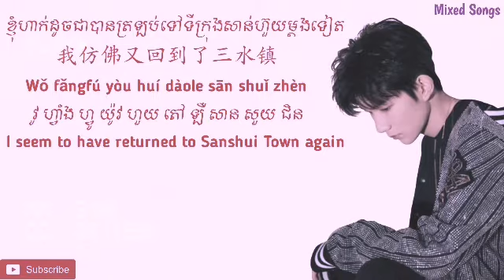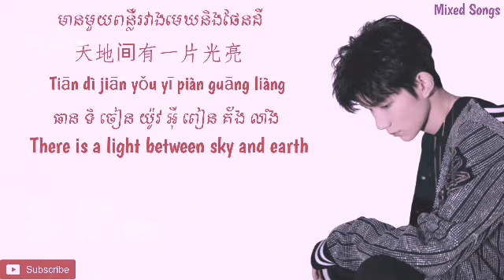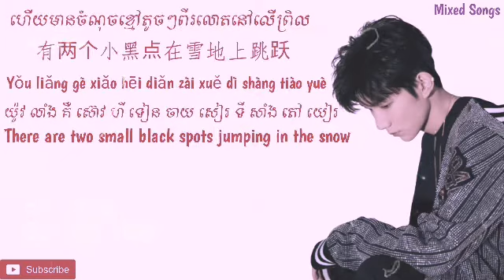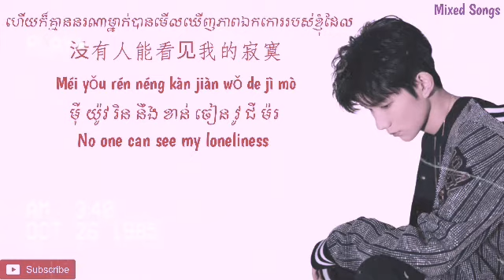បទចិនបកប្រែខ្មែរ / Live Like A Cockroach《像小强一样活着》 赵英俊作品重唱企划 - 王源 Roy Wang Cover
ឆាណែលយើងខ្ញុំមិនជាឆាណែលរកលុយទេគ្រាន់តែជាឆាណែលទុកផុសបទចម្រៀងជុំវិញពិភពលោកទុកជូនបងប្អូនក្នុងការទស្សនាកម្សាន្តតែប៉ុណ្ណោះ បើមានការខុសទោសត្រង់ណាសូម com 👇👇👇👇នៅខាងក្រោមងាយស្រួលយើងធ្វើការក្រែសម្រួលជូន💜💜 សូមអរគុណសម្រាប់ការទស្សនាវិឌីអូរបស់យើងខ្ញុំ